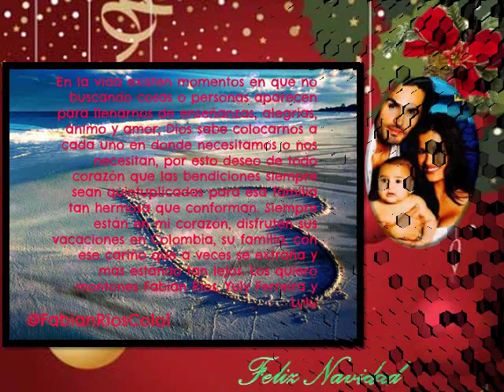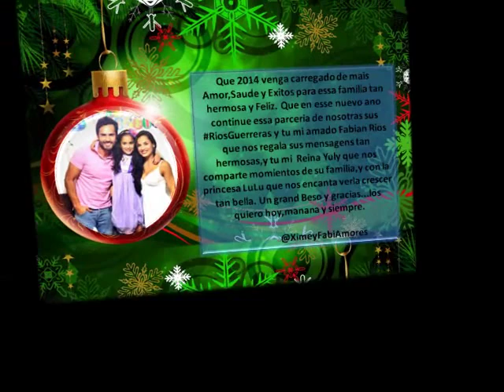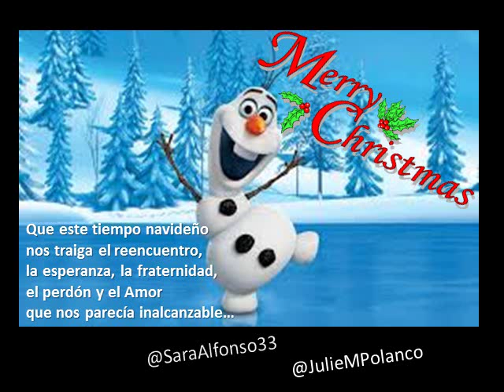Feliz Navidad Fabian Rios Yuly Ferreira y Lucia Rios 2013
Feliz Navidad Fabian Yuly Lulu
Ocho8 Viento canta "Todo lo Que Quiero Eres Tu